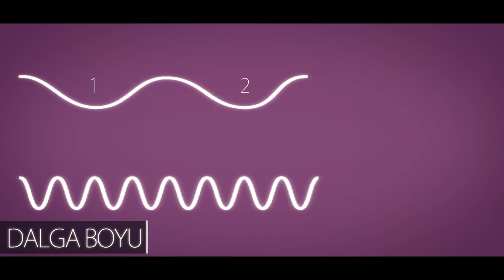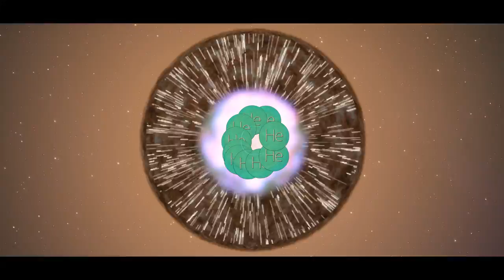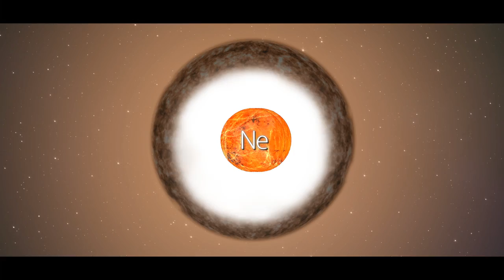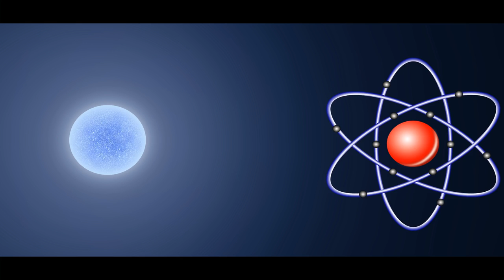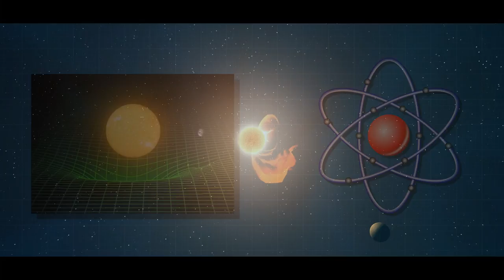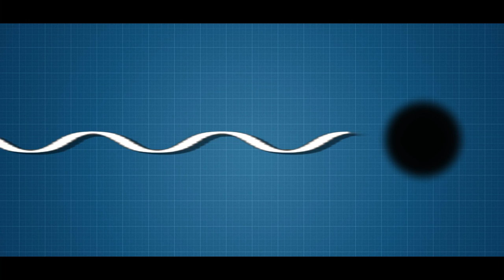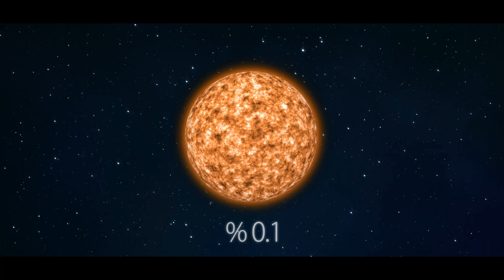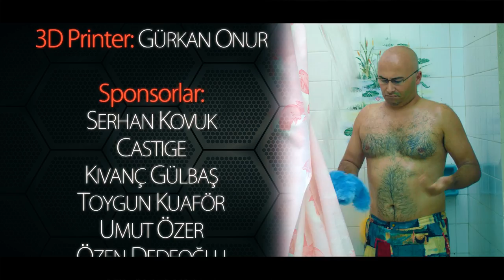Astronomi Bölüm 4 - "Yıldızlar"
YAZAN/YÖNETEN:
Efe Aydal

OYUNCULAR:
Doğa Can
Mete Arkın
Mehmet Bay
Ramazan Öznarınç

SET EKİBİ:
Akın Tarakçı
Umut Dişçi
Volga Can Kaya
Özgür Gürler

İLLÜSTRASYON:
Mert Oktay

TEŞEKKÜRLER:
Ege Üniversitesi Astronomi ve Uzay Bilimleri Bölümü:
Doç. Dr. Hasan Ali Dal
Doç. Dr. Orkun Özdarcan

3D Printer: Gürkan Onur

Serhan Kovuk
Castige
Kıvanç Gülbaş
Toygun Kuaför
Umut Özer
Özen Dedeoğlu
Bilalettin

Cenk Altunç
Teoman Tunçer
Abdullah Özdemir
Ömer Faruk Yıldırım
Özen Dedeoğlu
Enes Yılmaz
Gökay Ortaburun
Murat Aşık
Furkan Taha Tanyıldızı
Selçuk Özdemir
Tugay Yayla